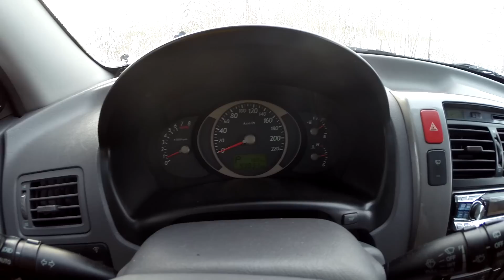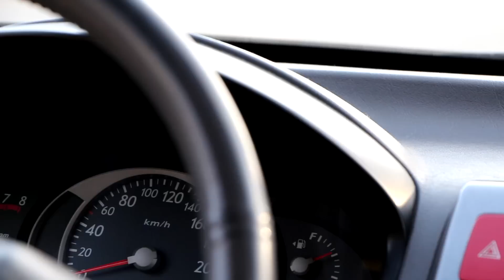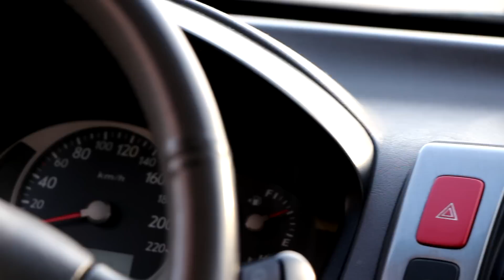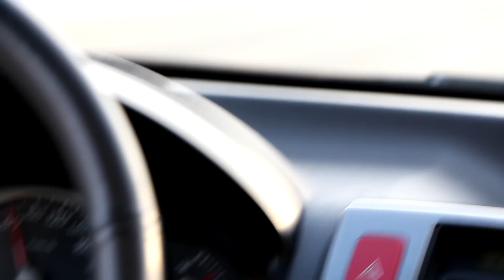Тест драйв Hyundai Tucson (Хендай Туссан) 2.7 2005 год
В видео представлен тест драйв Hyundai Tucson (Хендай Туссан) 2.7 2005 года выпуска.